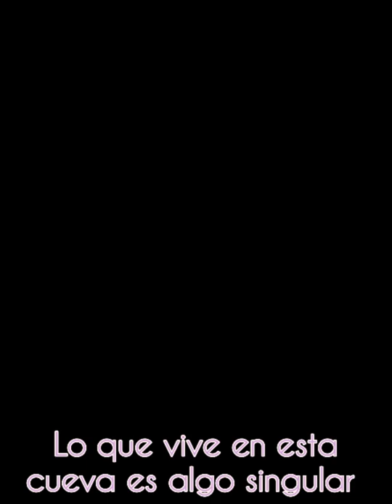trailer de como ser un dragon